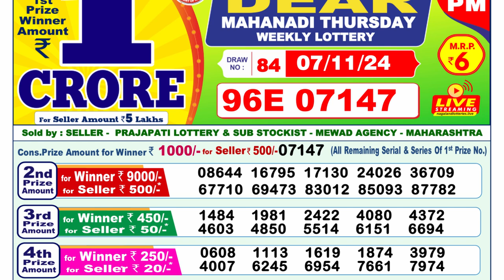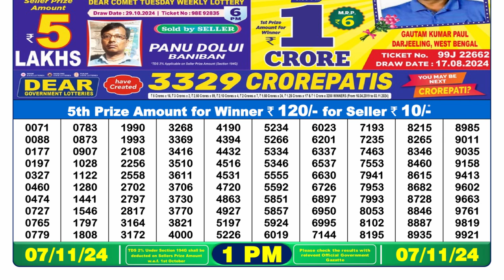🔴Lottery Sambad Today 01:00pm 07/11/24 Nagaland Dear Lottery Result Pdf Download